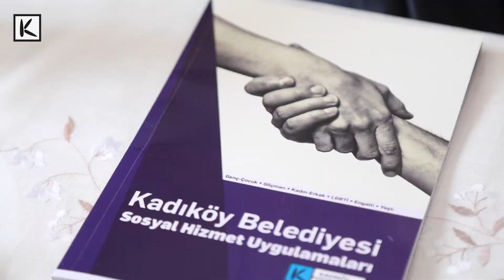Evde kişisel bakım hizmetimizle ihtiyaç duyan komşularımızın yanındayız❣️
Günlük yaşam aktivitelerini gerçekleştirmekte zorluk yaşayan 65 yaş üstü veya engelli komşularımızın bakımı için kuaför hizmetini evlerine getiriyoruz.